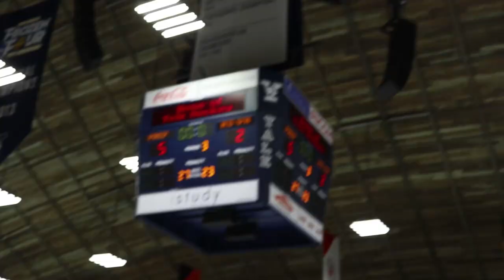Prep beats ND West Haven 5-2, win Div. I State Championship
The Fairfield Prep Hockey Team was crowned Division I State Champions on Tuesday, March 19, after beating Notre Dame West Haven 5-2.